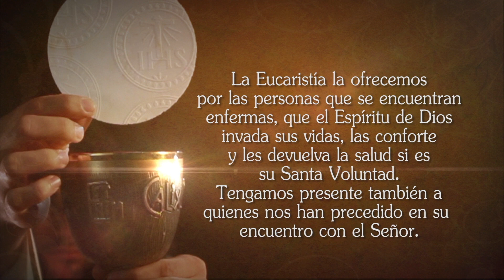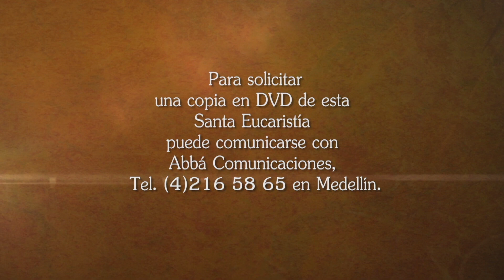Santa misa de hoy ⛪ Sábado 15 de Junio de 2019 - Tele VID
Tele VID te invita a compartir la Santa Misa de hoy Sábado 15 de Junio de 2019.

Eucaristía de hoy Sábado 15 de Junio 2019